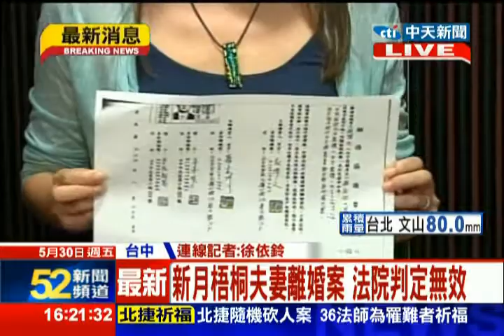中天新聞》新月梧桐夫妻離婚案 法院判定無效